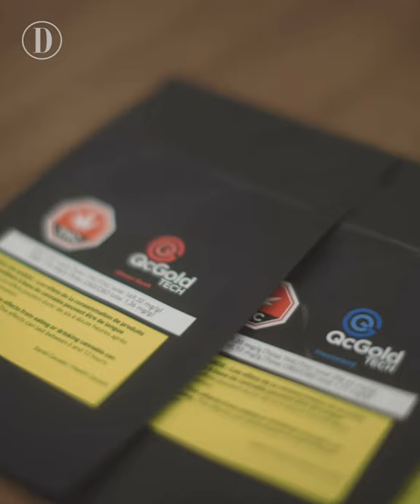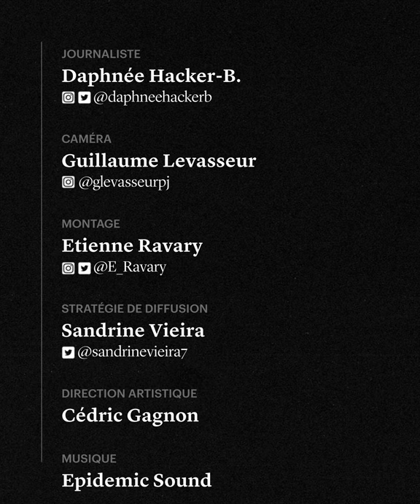De chef de police à producteur de cannabis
Après avoir consacré une grande partie de sa carrière à lutter contre le trafic de stupéfiants, l’ex-chef du SPVM Yvan Delorme est aujourd’hui producteur de cannabis. Ses produits arrivent sous peu sur les tablettes de la SQDC.